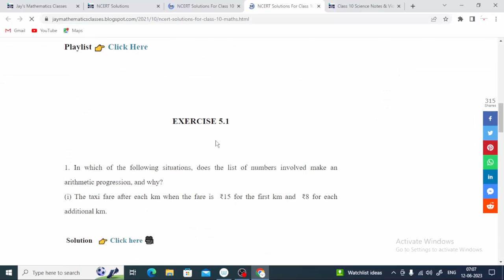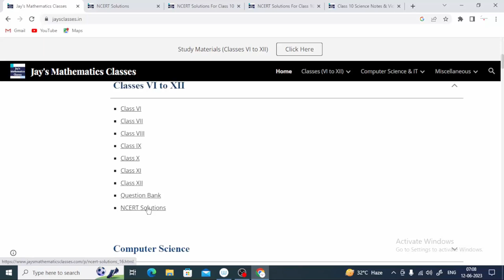NCERT Class 10 Ex 5.2 Q3 (iii) Arithmetic Progressions | AP Class 10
To find the second and third terms of the sequence, we need to determine the pattern or formula that governs the sequence. Given that the first term, a₁, is 5 and the fourth term, a₄, is 19/2, we can observe that the sequence is likely arithmetic.

In an arithmetic sequence, the difference between consecutive terms (d) remains constant. Let's assume the common difference is d. We can then set up the following equations based on the given information:

a₁ = 5
a₄ = a₁ + 3d = 19/2

From the first equation, we can see that a₁ = 5.

Substituting this value into the second equation:

5 + 3d = 19/2

To solve for d, we can isolate it:

3d = 19/2 - 5
3d = 19/2 - 10/2
3d = 9/2

Now, divide both sides by 3:

d = 9/6
d = 3/2

So, the common difference (d) is 3/2.

Now, we can find the second term (a₂) and third term (a₃) using the formula for an arithmetic sequence:

Substituting the known values:

a₂ = a₁ + (2 - 1) * d
    = 5 + 1 * (3/2)
    = 5 + 3/2
    = 10/2 + 3/2
    = 13/2

Therefore, the second term (a₂) is 13/2.

Similarly, we can find the third term (a₃):

a₃ = a₁ + (3 - 1) * d
    = 5 + 2 * (3/2)
    = 5 + 6/2
    = 10/2 + 6/2
    = 16/2

Therefore, the third term (a₃) is 16/2, which simplifies to 8.

To summarize:
The second term (a₂) is 13/2.
The third term (a₃) is 8.

Join us on this exciting journey of discovery and education. Let's explore the world of mathematics, physics, and computer science together!
 A mathematical voyage!

Understanding = f(Jay's Mathematics Classes)

"Mathematics is the indispensable instrument of all physical research."
                                                                                                – BERTHELOT